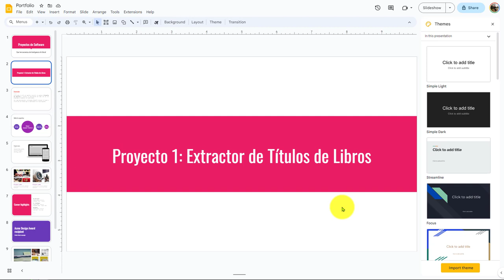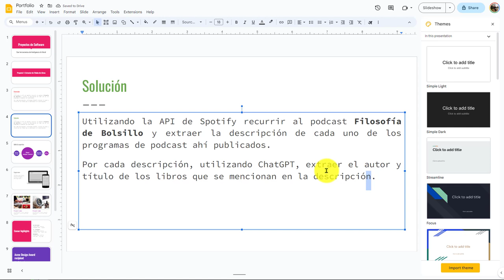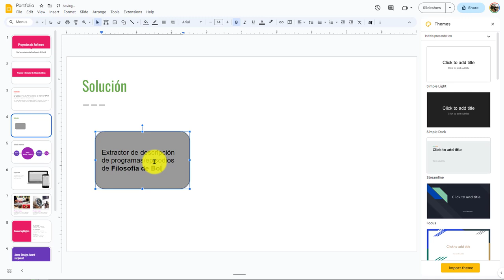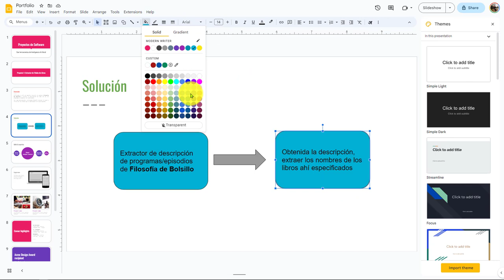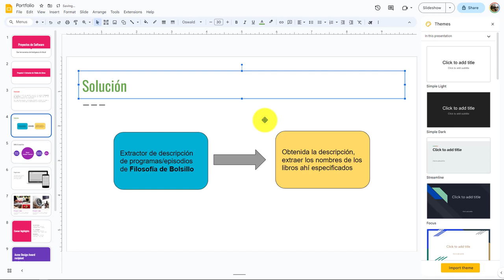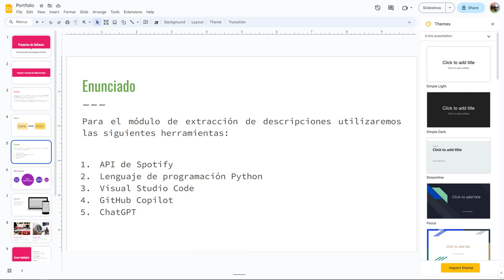3: PROYECTO 1 Descripción Solución Módulos - Extractor de Descripción desde API de Spotify y ChatGPT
3: PROYECTO 1 Descripción de la Solución por Módulos - Extractor de Descripción desde API de Spotify y ChatGPT